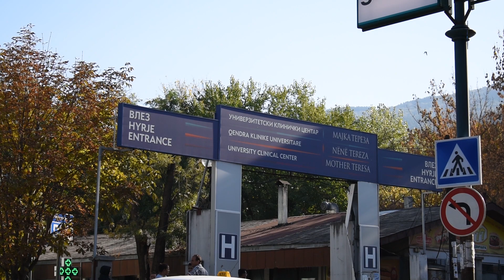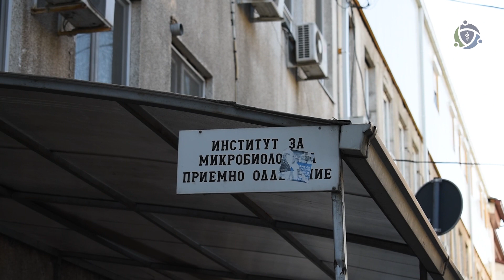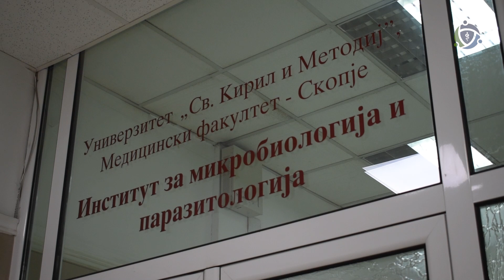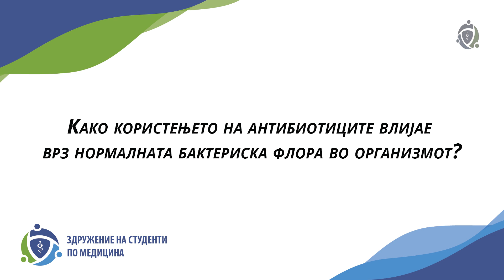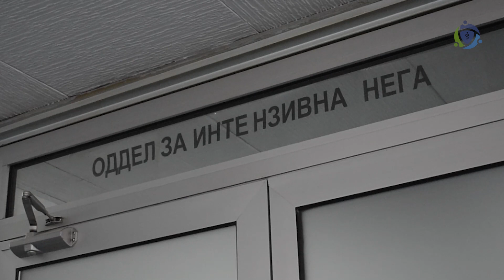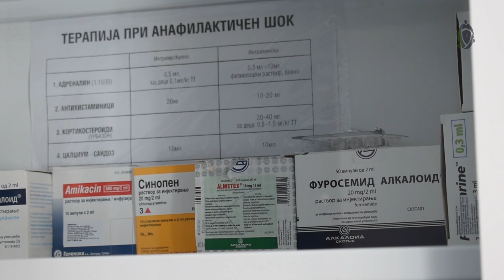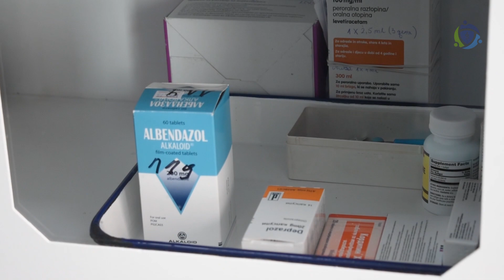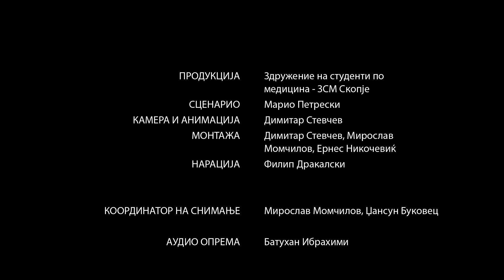Правилна употреба и последици од злоупотреба на антибиотици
Ова информативно видео е дел од проектот „Правилна употреба и последици од злоупотреба на антибиотици“ по повод одбележување на Светската недела на рационална употреба на антибиотици на Здружението на студенти по медицина - ЗСМ.

Пред изработка на видеото, Здружението на студенти по медицина - ЗСМ спроведе анкетен прашалник поврзан со познавањата за правилната употреба на антибиотиците и антибиотската резистенција на студентите при УКИМ.

Во ова кратко информативно видео професори од Медицинскиот факултет при УКИМ во Скопје даваат одговори на најчестите грешки на студентите од Универзитетот „Св. Кирил и Методиј“ во Скопје поврзани со користењето на антибиотиците. Одговорите ги даваат проф. д-р Елена Трајковска - Докиќ и проф. д-р Никола Пановски од Институтот за микробиологија и паразитологија, проф. д-р Снежана Стојковска од Клиниката за инфективни болести и фебрилни состојби и проф. д-р Никола Лабачевски од Институтот за претклиничка и клиничка фармакологија со токсикологија.

Овој проект е поддржан од Универзитетот „Св. Кирил и Методиј“ во Скопје.